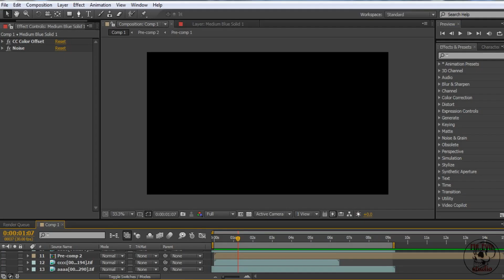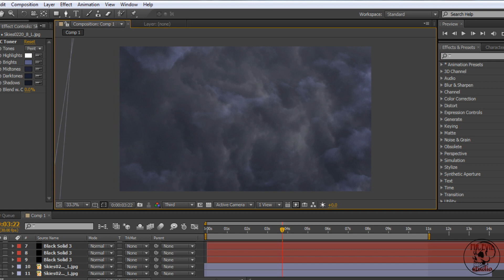real vfx part 2 for 2013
hello every one this is my real vfx part 2 for 2013 , i make this work with
CINEMA 4D r11.5

this video 1080p